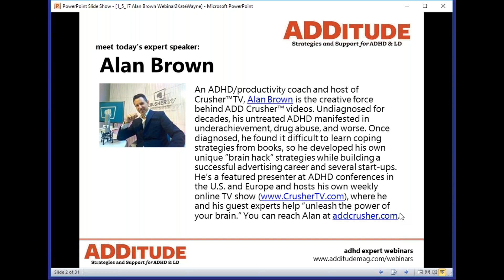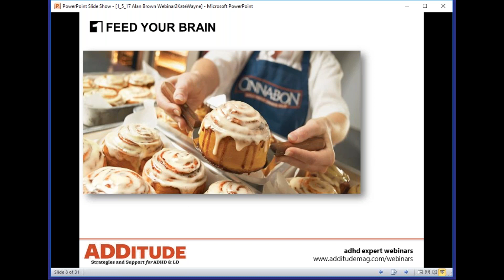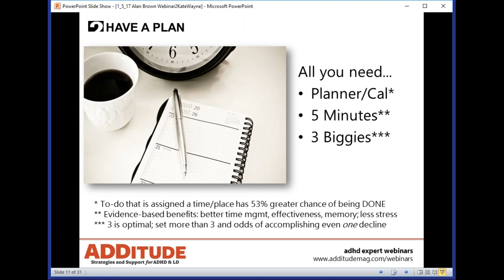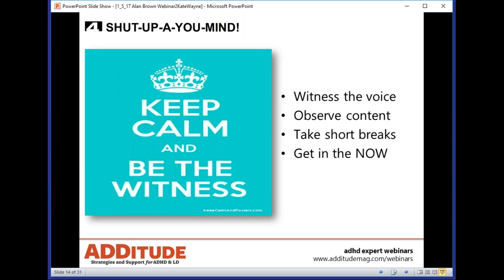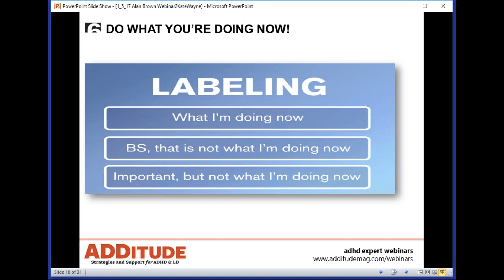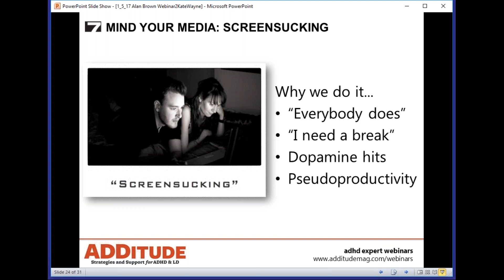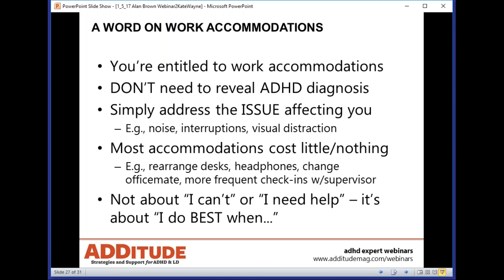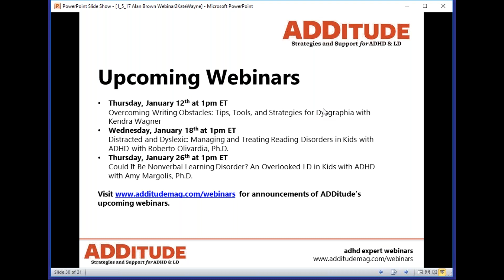7 Ways to Be More Productive and Crush It At Work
Boost your productivity and achieve remarkable success at work with '7 Ways to Be More Productive — and Crush It At Work.' In this dynamic video, we'll equip you with seven practical strategies to maximize your efficiency, stay organized, and reach your professional goals. Whether you're a seasoned professional or just starting your career, these actionable tips will empower you to take control of your workday. Join us in this journey to conquer procrastination and make each day at work a triumph of productivity and achievement.
Too many people have heard these insults and complaints at work (or at school). The potential is there. The brains are there. And the ideas are definitely there. But we can’t seem to demonstrate our capabilities and deliver for our bosses or teachers. It’s frustrating to everyone.

In this visually engaging and fun hour-long presentation, Alan Brown, productivity coach, shares 7 strategies he used to go from undiagnosed ADHD “mess” to successful executive and entrepreneur.